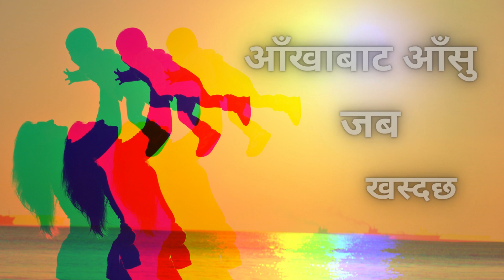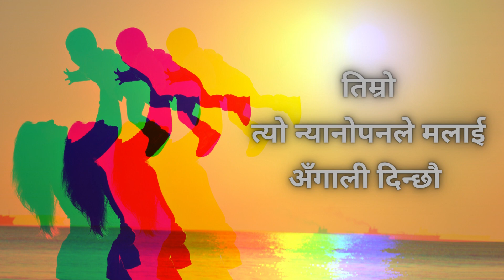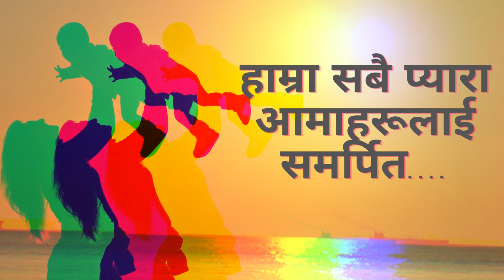मीठो यो गीत || Mitho Yo Geet || An Original By Yaman Ghatani || Dedicated to all our Dear Mother's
SONG - MITHO YO GEET ||LYRICAL VIDEO||Dedicated to all our dear Mother's
LYRICS/MUSIC - YAMAN GHATANI
SPECIAL THANKS TO Sri @ajnish1  @MegaAjnish
RECORDED AT MATRIX SOUND LAB DARJEELING  BY Sri @ajnish1

This song is dedicated to the unconditional love of all our dear mother's.

शब्द -
मीठो यो गीत , मीठो यो संगीत |
मीठो आमाको माया , सार्है मीठो नि ||

मनलाई बादलले जब घेर्द्छ |
आँखाबाट आँसु जब खस्दछ ||
तिम्रै ममताले ढाकिन्छ ती बादल |
छोपिन्छ ति आँसु मेरा ||

चोट परे  मलाई  तिमी आतिन्छौ |
तिम्रो त्यो न्यानोपनले मलाई  अँगाली दिन्छौ ||

English Lyrics -
Sweet is the Song.
Sweet is the Music.
Sweet is mother's Love.

When I am surrounded by dark clouds and tears flow from my eyes.
Your unconditional love drives those dark clouds away and hides my tears.
You panic when I get hurt and embrace me very lovingly with your warm embrace.